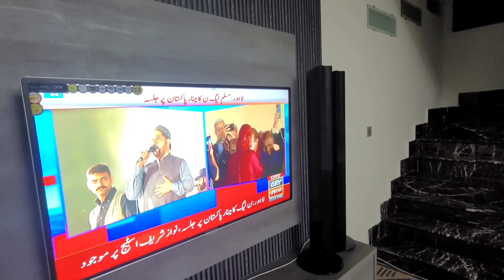Sallay Sahab ki Dholki Night !!